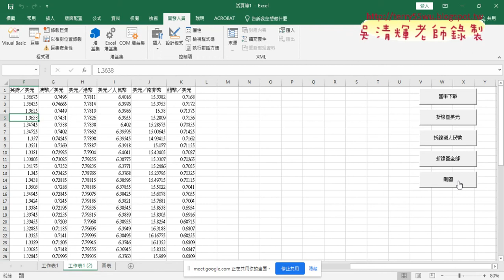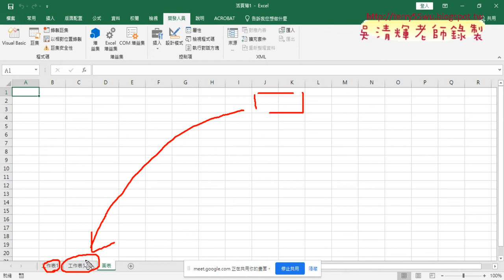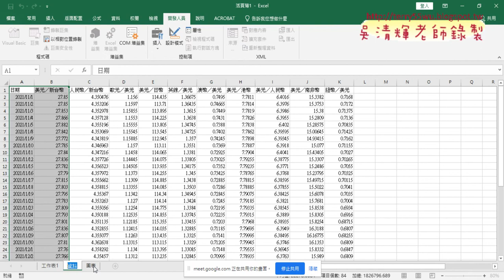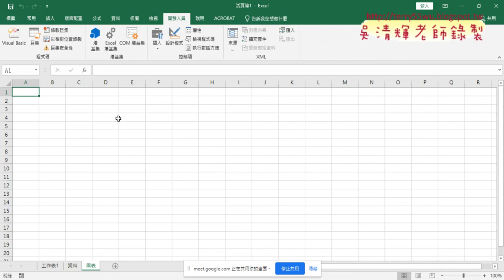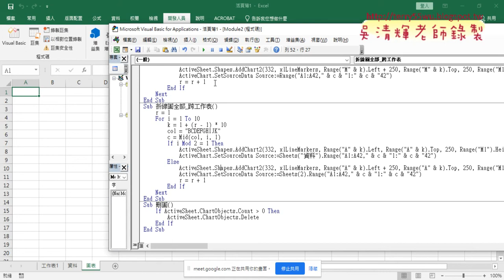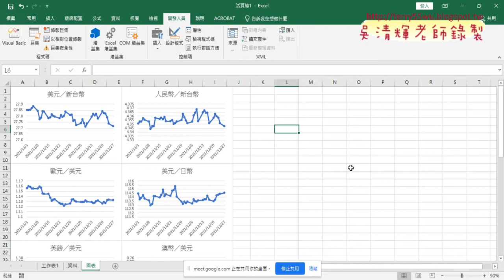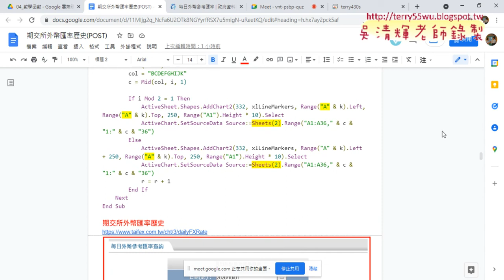09 改為跨工作表顯示多圖表